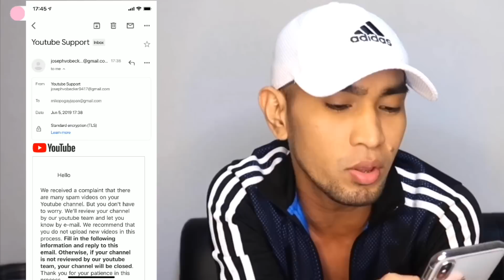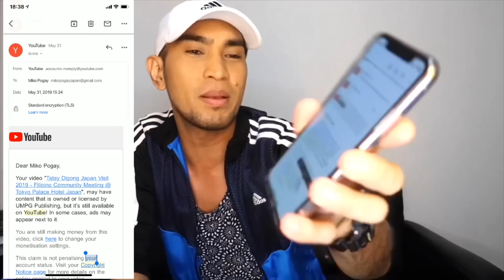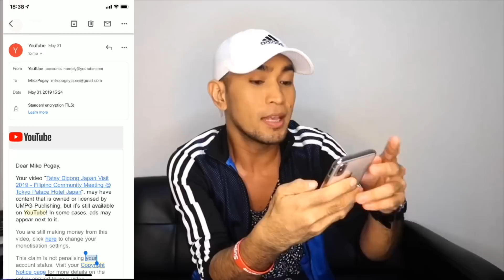SCAM ALERT | YOUTUBE HACKER | Spread Awareness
Today, Nakatanggap ako ng email sa mga Hackers and Scammers asking for my youtube details (URL, Password, etc).

Please do not give any informations to anyone.

            Hello

We received a complaint that there are many spam videos on your Youtube channel. But you don't have to worry. We'll review your channel by our youtube team and let you know by e-mail. We recommend that you do not upload new videos in this process. Fill in the following information and reply to this email. Otherwise, if your channel is not reviewed by our youtube team, your channel will be closed. Thank you for your patience in this process.

Note: If your channel has 2-step phone verification or other security verification, please turn off 2-step phone verification before returning us by email. Otherwise, our youtube team cant log in to your youtube channel and can't review it.

Channel URL ;
Channel Content Topic ;
Copyright [Yes / No] ;
Your Channel Password ;